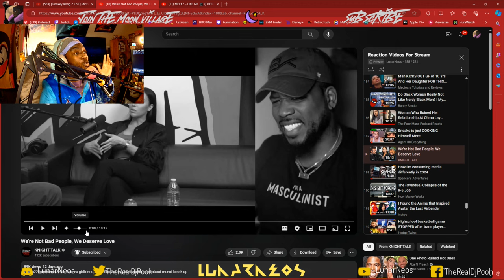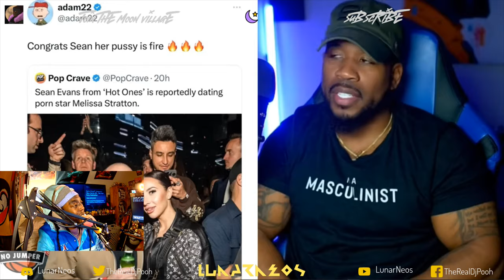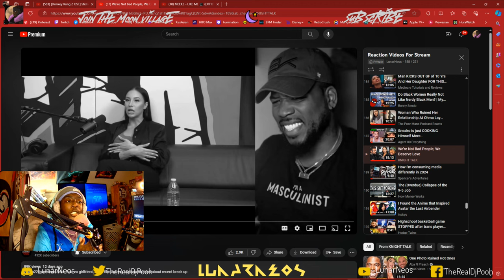"We're Not Bad People, We Deserve Love" by @KNIGHTTALK Reaction